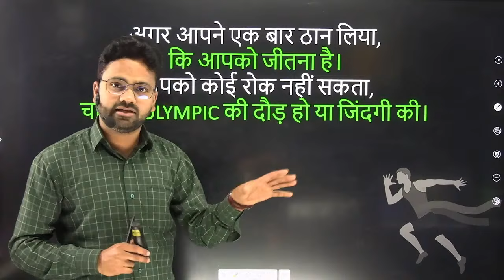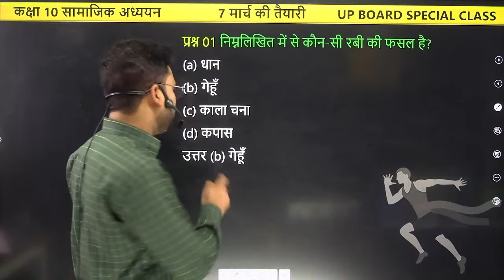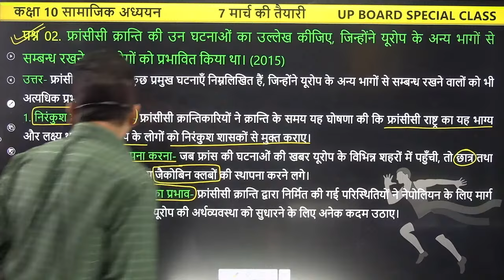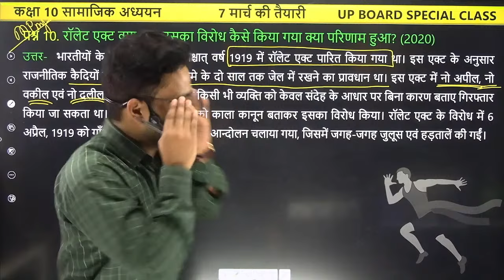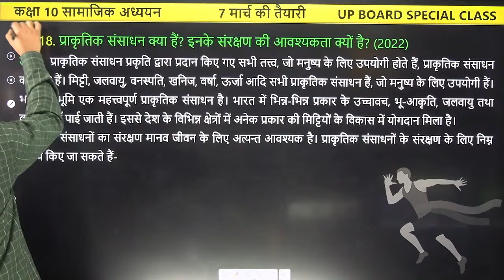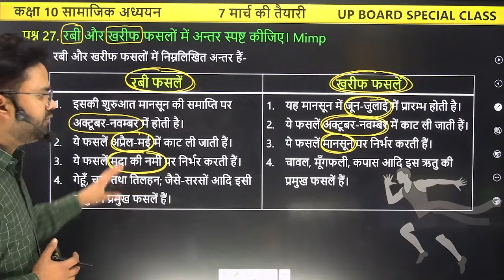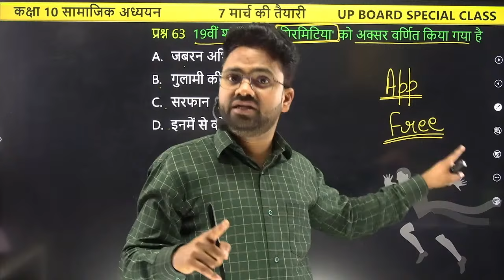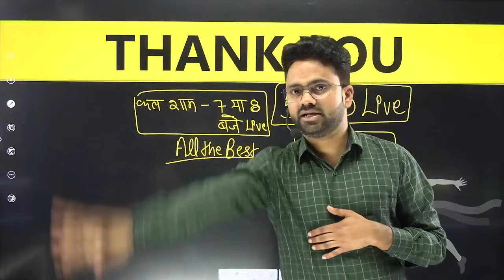Complete सामाजिक विज्ञान UP बोर्ड परीक्षा 2024✅Class 10 Social science (MCQ + Short + Long + MAP)🔥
Class 10 Hindi Medium

europe me rashtravad ka uday class 10 in hindi